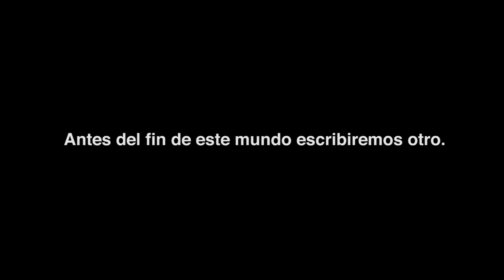Kristos y Patraka en Poesía por Primavera 4